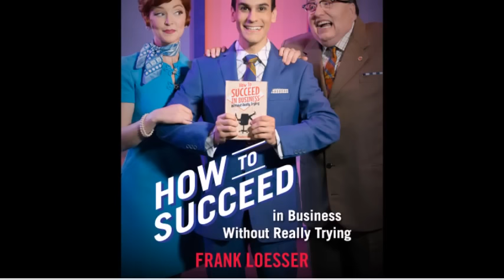Utah Festival Opera--How to Succeed Sneak Preview!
Join us behind the curtain as we prepare to dazzle you with our one-of-a-kind production of Frank Loesser's How to Succeed in Business Without Really Trying.